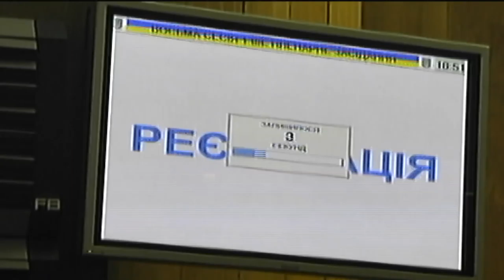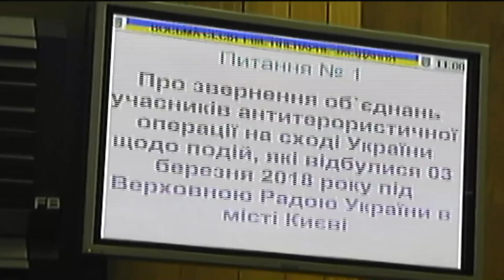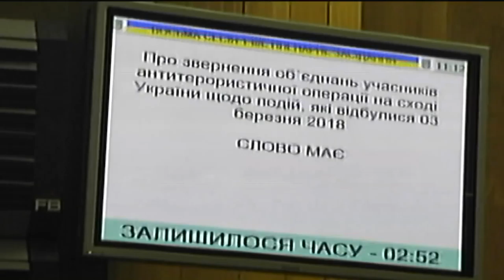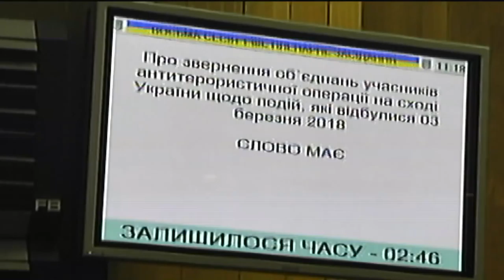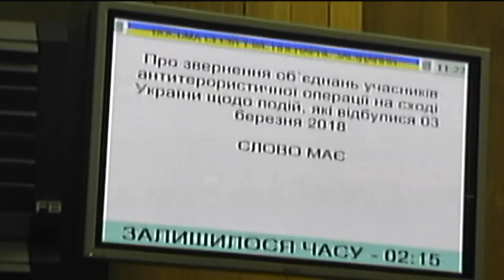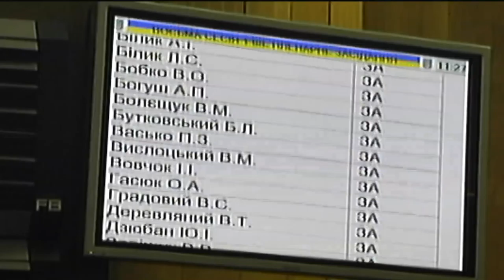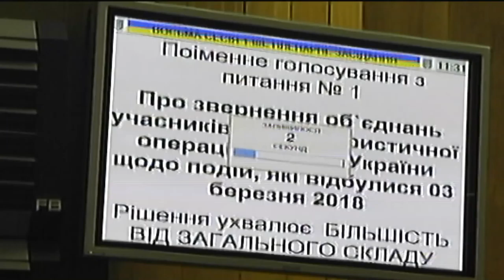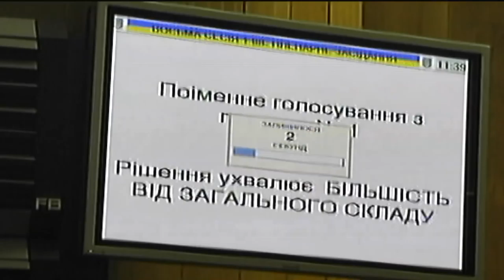8 СЕСІЯ, 1 ПЛЕНАРНЕ ЗАСІДАННЯ (Частина 1)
8 СЕСІЯ, 1 ПЛЕНАРНЕ ЗАСІДАННЯ (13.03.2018)